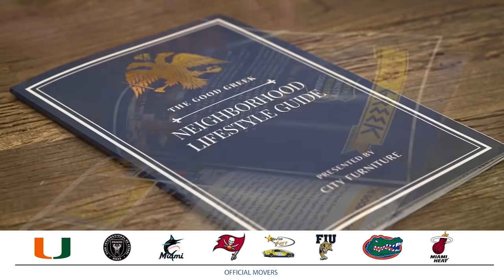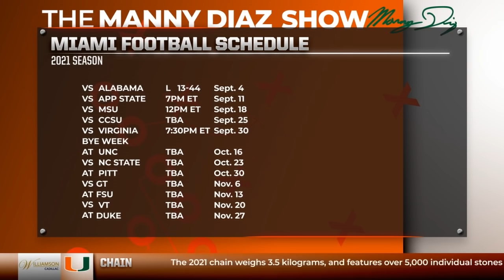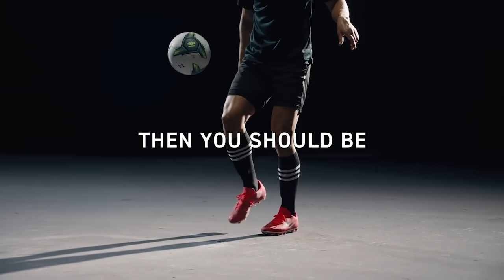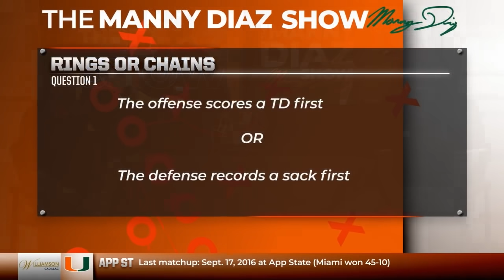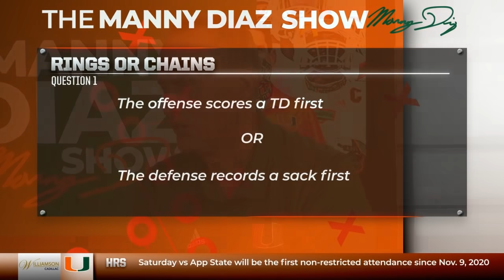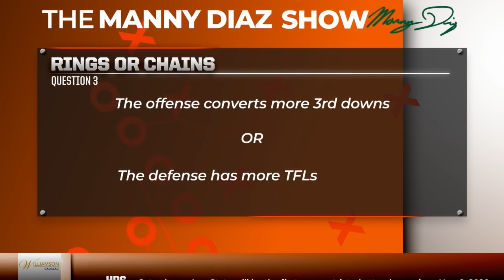The Manny Diaz Show | Full Episode | Season 3, Episode 2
The Manny Diaz Show returns ahead of Saturday's home opener vs. Appalachian State.